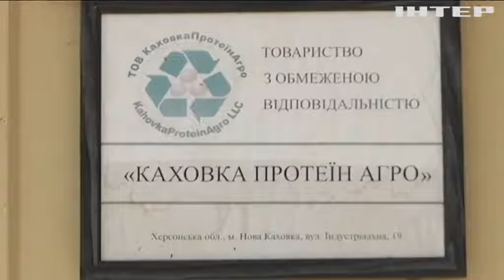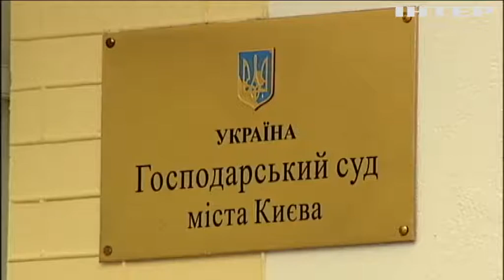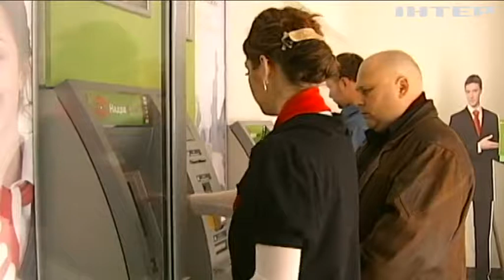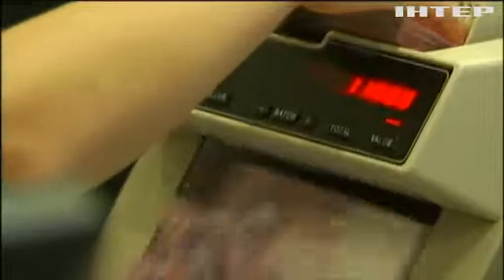Кто стоит за рейдерскими атаками на крупнейшее в Украине предприятие по переработке сои?